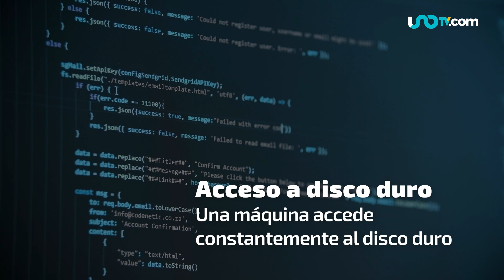¿Cómo saber si tu computadora o tu celular tienen un virus?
Aquí te decimos cómo saber si en tu computadora o celular se está ejecutando un virus o los hackers están interfiriendo con él.